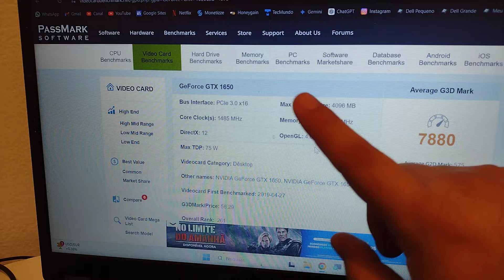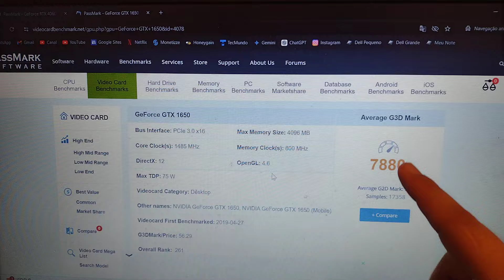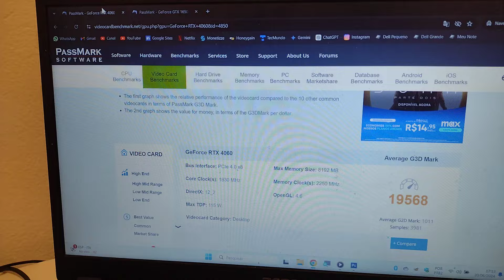Upgrade de Placa de Vídeo (GTX 1650 para RTX 4060)